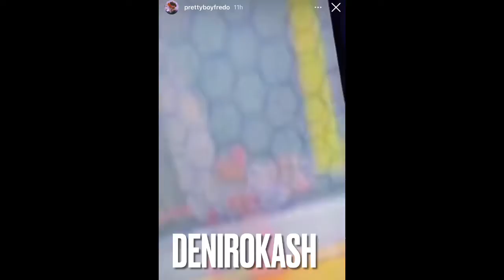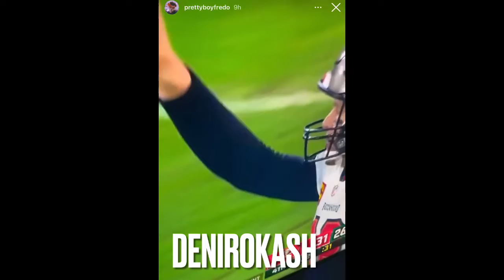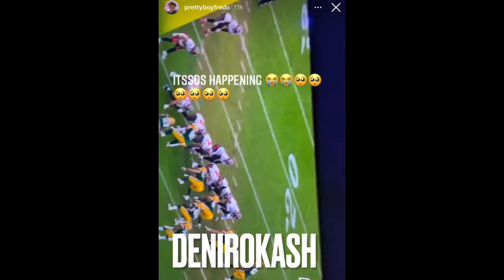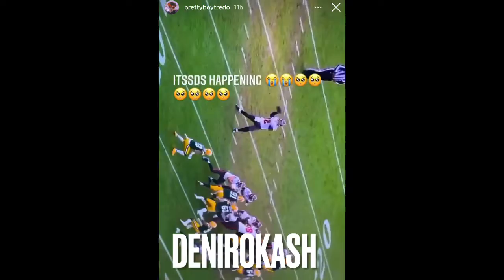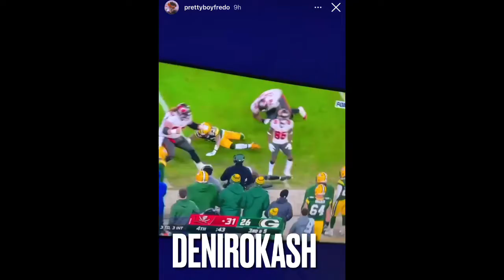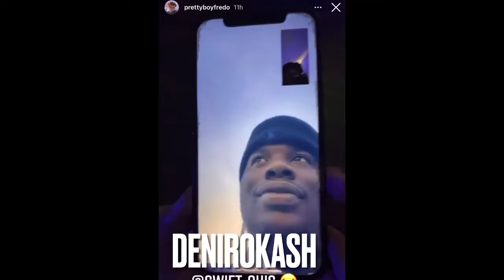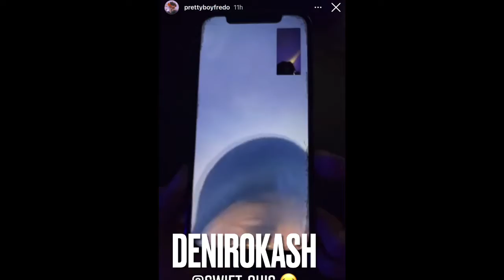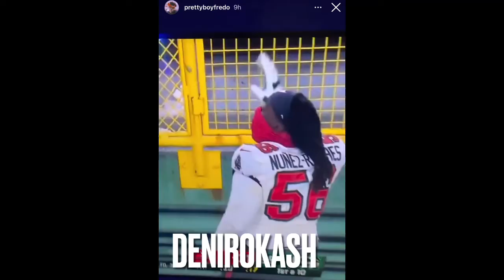PrettyboyFredo watches Tom Brady make his 10th appearance to the 2021 playoffs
- F͜͡O͜͡L͜͡L͜͡O͜͡W͜͡ A͜͡L͜͡L͜͡ M͜͡Y͜͡ S͜͡O͜͡C͜͡I͜͡A͜͡L͜͡ S͜͡I͜͡T͜͡E͜͡S͜͡ ⬇️

- i͜͡n͜͡s͜͡t͜͡a͜͡g͜͡r͜͡a͜͡m͜͡ | : h͜͡t͜͡t͜͡p͜͡s͜͡://w͜͡w͜͡w͜͡.i͜͡n͜͡s͜͡t͜͡a͜͡g͜͡r͜͡a͜͡m͜͡.c͜͡omthelifeofkashh/
- S͜͡n͜͡a͜͡p͜͡c͜͡h͜͡a͜͡t͜͡  | : @C͜͡R͜͡O͜͡W͜͡D͜͡S͜͡L͜͡O͜͡V͜͡E͜͡.C͜͡A͜͡S͜͡H͜͡

2H2orizon momma WiFi password